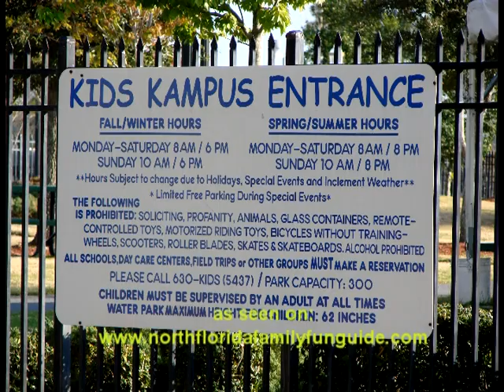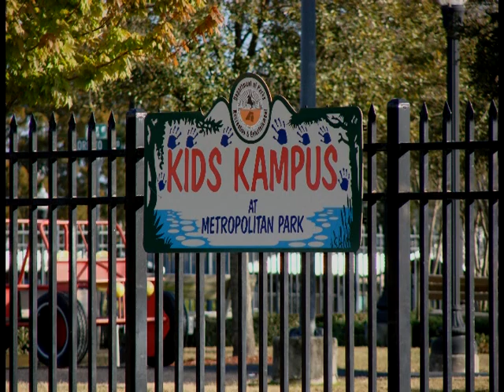Kids Kampus - Jacksonville, Florida